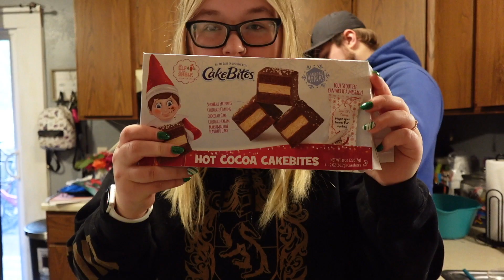Winter Vlog: Ice Skating and seeing Christmas Lights.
Enjoy watching us do these festive things, I did not realize how much my feet would hurt while ice skating but it was a lot of fun!